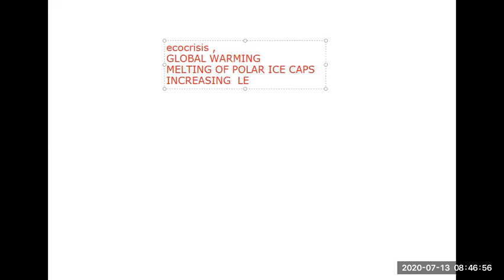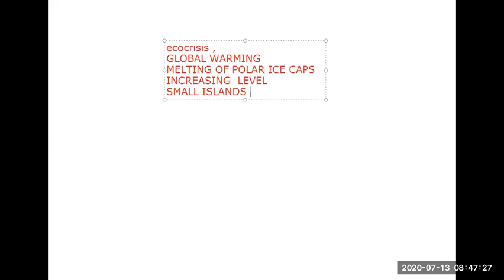GLOBAL WARMING & SMALL ISLANDS / BY PROF. DR. M. AFZAL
BS ZOOLOGY SEMESTER 6 ECOLOGY